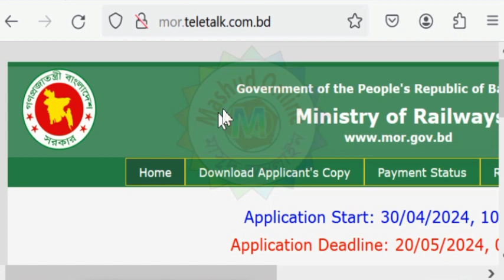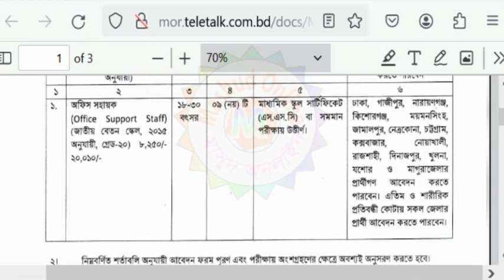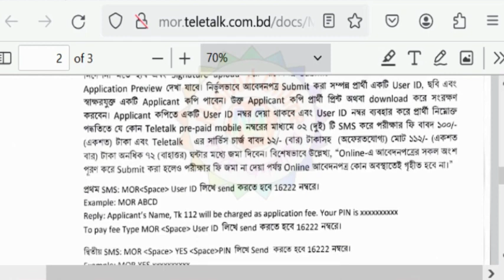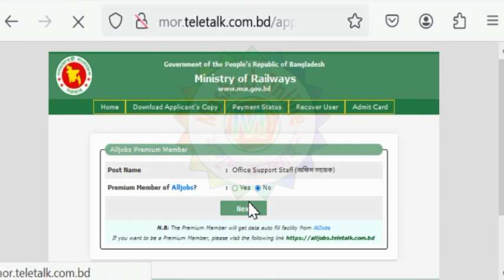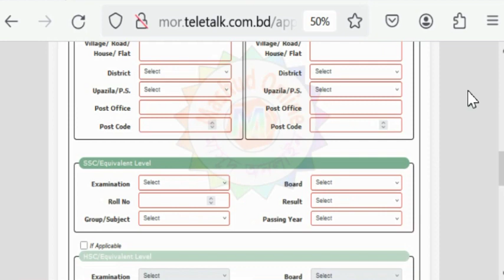রেলপথ মন্ত্রণালয়ে অনলাইনে চাকুরির আবেদন শুরু। Ministry of Railways has started online job applicatio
• রেলপথ মন্ত্রণালয়ে অনলাইনে চাকুরির আবেদন শুরু।